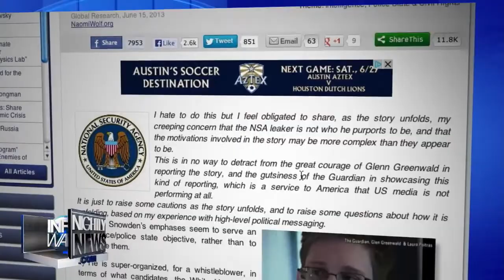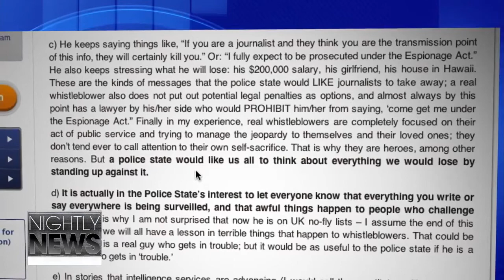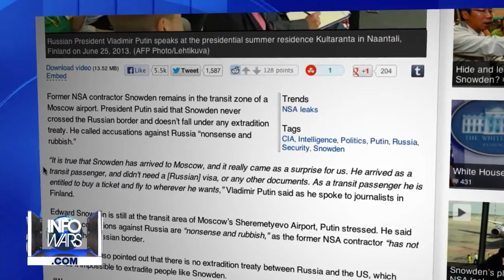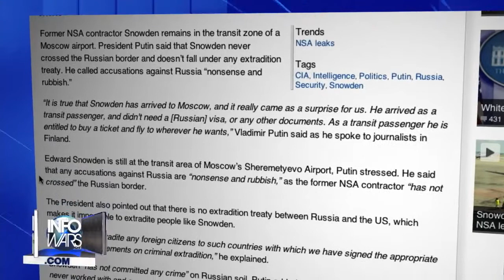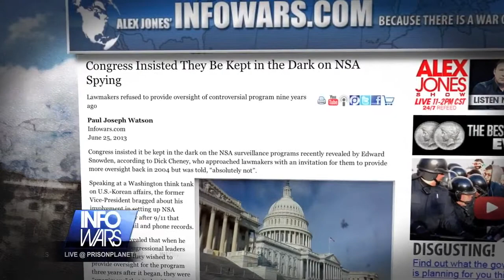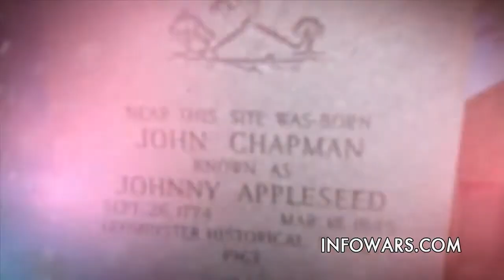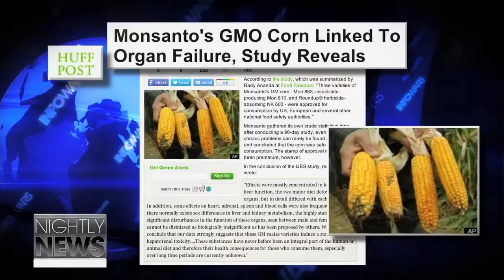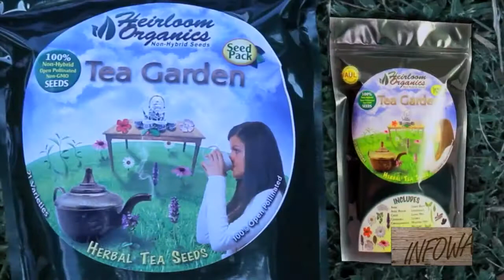Is Snowden A Double Agent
Donald Trump, a man who has previously and may once again tout himself as a presidential candidate, believes that the American justice system is too slow and cumbersome to deal with whistleblowers like former NSA analyst Edward Snowden.

Labeling Snowden a "spy", Trump went on Fox News to advocate his immediate "execution".

In a vomit inducing interview with Fox and Friends, Trump, in his infinite wisdom, stated:

"You know, spies in the old days used to be executed."